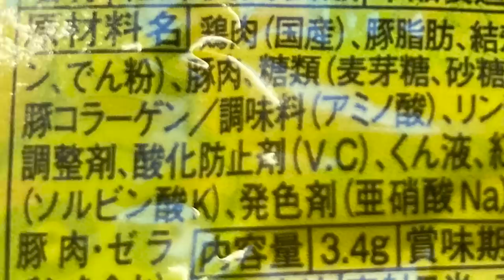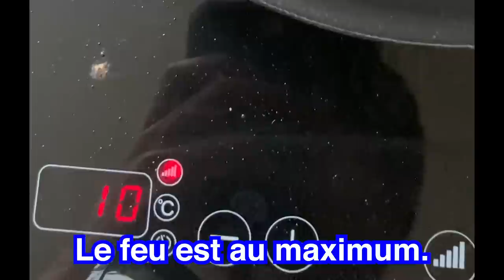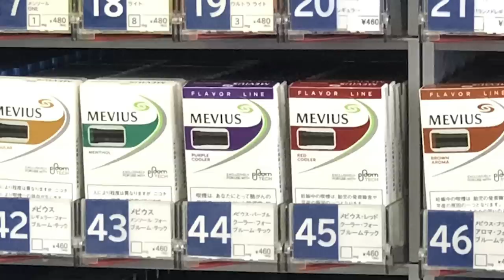LES TRUCS MOINS CHERS AU JAPON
Si tu comptes voyager au Japon pour acheter des trucs moins chers, il faut regarder cette vidéo:)